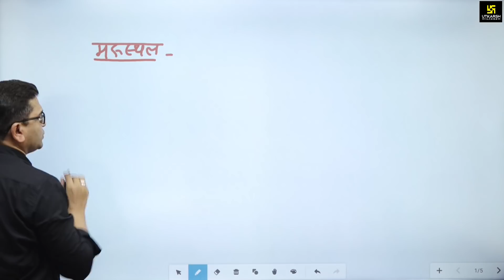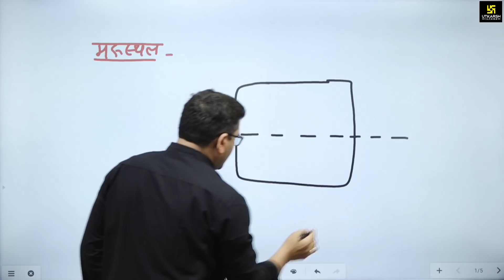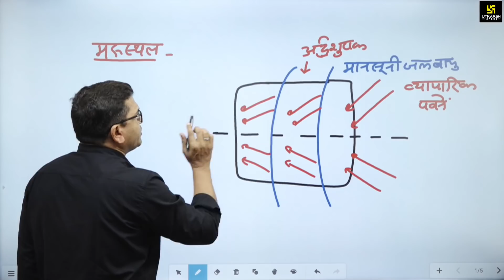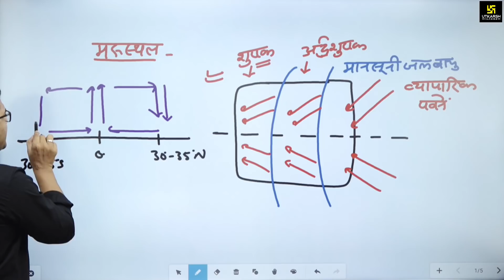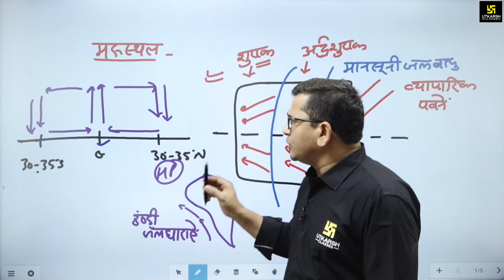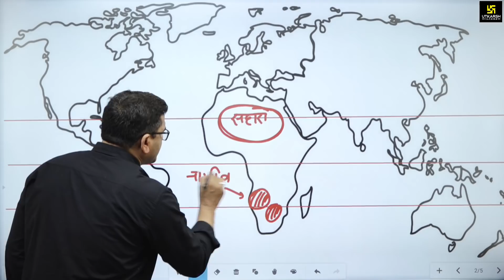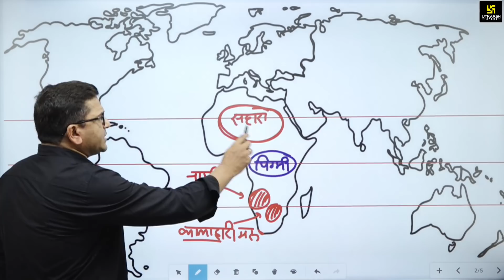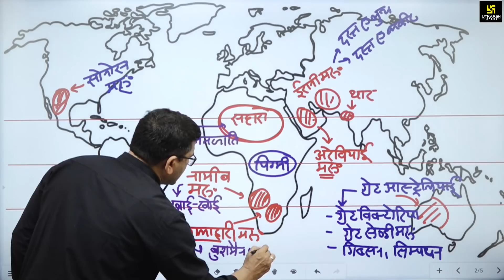Desertification And Deserts | मरुस्थलीकरण और विश्व के मरुस्थल | World Geography I By Brijesh Sir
आपकी आगामी प्रतियोगी परीक्षा की तैयारी करने के लिए Brijesh Sir लेकर आए है विश्व के भूगोल से संबंधित विशेष वीडियो तो अंत तक जरूर देखिए।